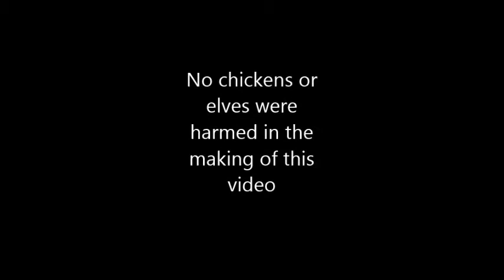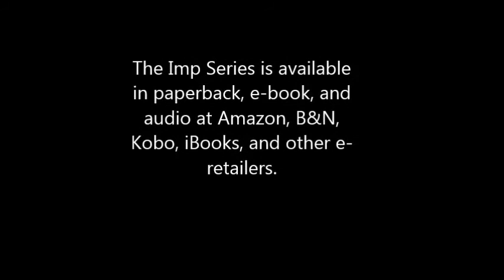Chicken Wand your personal empowerment tool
Demo of the Chicken Wand from Debra Dunbar's Imp Series novels.